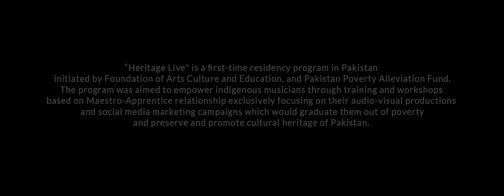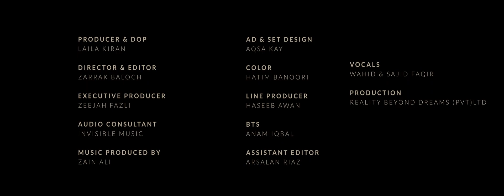Heritage Live | Jeevan Sagar | Wahid Baksh & Sajid Baksh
Originally sung by the legendary Allan Faqir back in the 70s, Jeevan Sagar is a remake from Wahid Allan who is associated with the family of Allan Faqir. Inspired by his music guru, Wahid Bakhsh likes to be called Wahid Allan. Jeevan Sagar is a patriotic song through which the singer expresses their gratitude for the gift of a beautiful land called Pakistan.